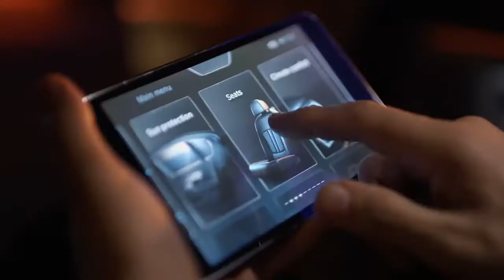01 Control Reinvented The BMW 7 Series